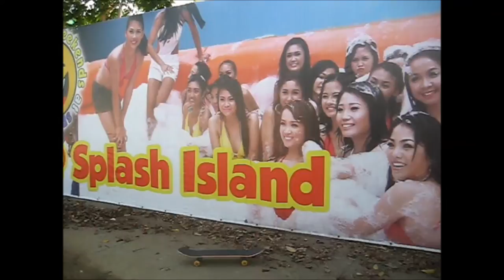Thrasher - Warm Up Ollie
Warm Up Ollie @ Splash Island Southwoods Laguna Sunrise